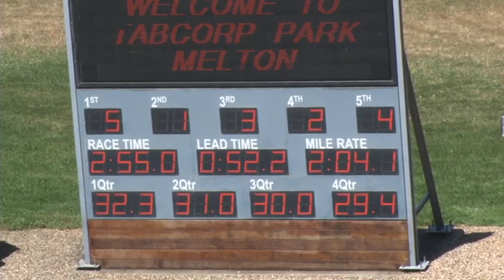Melton 29-10-19 Trial 2